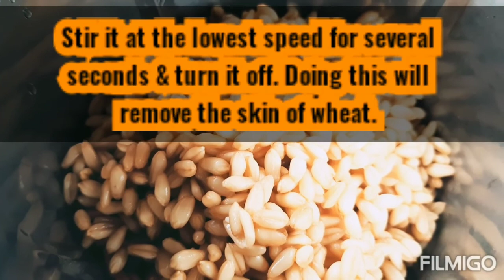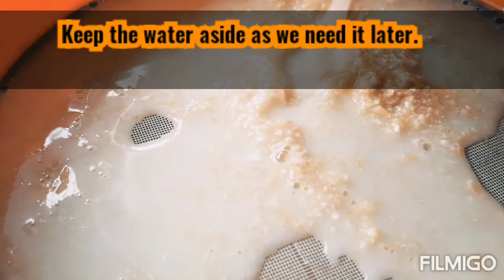Gehu ki Kheer|Wheat Kheer |गेहू की खीर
It's a maharashtrian traditional healthy dessert can be served hot or cold.

Notes:

While making wheat pudding, keep in mind that before the wheat boils all its peel has gone out

Do not use high heat anywhere while making kheer

While making the kheer of jaggery, add the jaggery to it only after the kheer has cooled down. Because by putting jaggery in hot milk, there is a fear of milk bursting ..

While boiling the milk, keep in mind that the milk does not get under the bottom of the pot, so that the milk is cooked on low flame while stirring continuously.

सुझाव

गेहूं की खीर बनाते वक्त इस बात का ख्याल रखें कि गेहूं उबालने से पहले उसके सारे छिलके निकल गए हो

खीर बनाते वक्त कहीं भी तेज आंच का इस्तेमाल ना करें

गुड़ की खीर बनाते समय खीर को ठंड़ा हो जाने के बाद ही इसमें गुड़ डाल कर मिक्स करें. क्योंकि गर्म दूध में गुड़ डालने से दूध के फटने का डर रहता है..

दूध को उबालते समय इस बात को ध्यान रखें कि दूध बर्तन के तले में ना लगे ऐसा ना हो इसके लिए दूध को धीमी आंच पर लगातार चलाते हुए पकाइये

Ingredients:

Wheat - 1 cup (soaked in warm water for 4 hours)
Water
Jaggery - 1 cup
Grated Fresh Coconut - 2 cup
Cardamom powder - 1tbsp
Sugar - 3 tsp
Dry Fruits as per your choice

Happy Cooking!